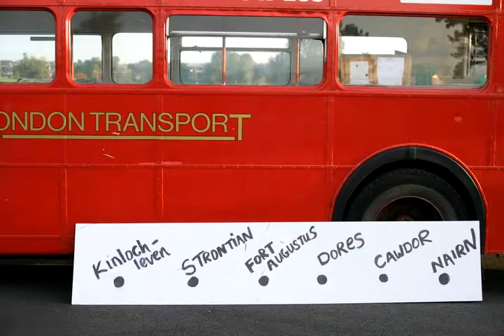Mark Cousins, Filmmaker. Tilda Swinton, Actor. Nairn, Scotland.